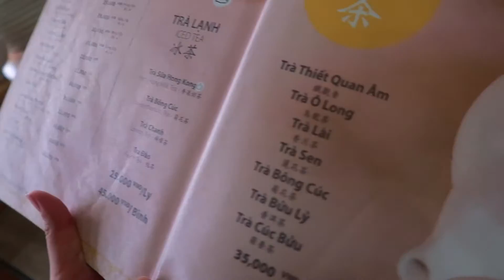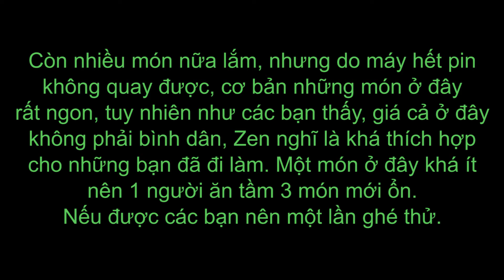Review Baoz Dimsum ✅ 86-88 Nguyễn Tri Phương, Phường 7, Quận 5 ✔️Du Lịch Ăn Uống Sài Gòn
Thích hợp để: ăn uống
Thời gian mở - đóng cửa: 06:30–23:00
Giá cả: 20k - 400k (các món ở đây khá ít, nên các bạn chuẩn bị tinh thần gọi nhiều nha.)
Địa chỉ:  86-88 Nguyễn Tri Phương, Phường 7, Quận 5, TP HCM

►Ủng hộ Zen tại (giúp Zen một phần rất lớn để có thêm kinh phí)
Hoặc pay cho Zen qua